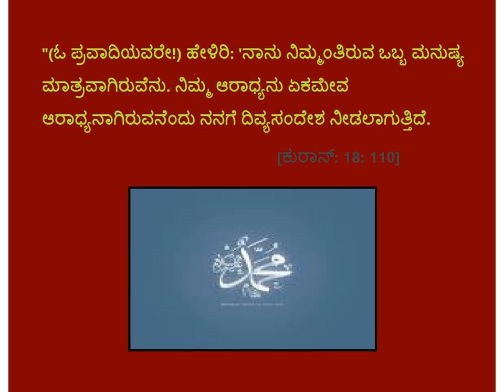ಪ್ರವಾದಿ ಮುಹಮ್ಮದ್ (ಸ) ಅತ್ಯುತ್ತಮ ಮಾದರಿ